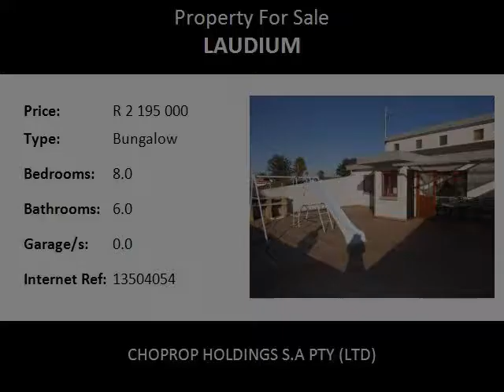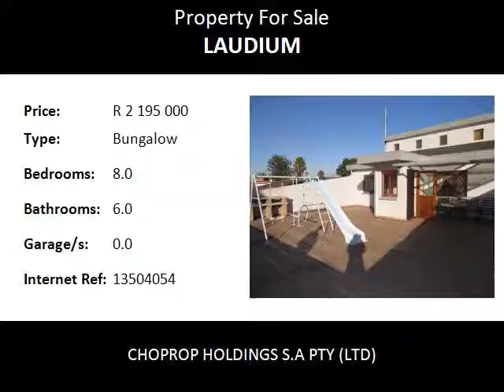8.0 Bedroom Bungalow For Sale in Laudium, Centurion, South Africa for ZAR R 2 195 000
Bedrooms: 8.0
Bathrooms: 6.0
Garages: 0.0
Price: R 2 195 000

Property Description:

LOCATION! LOCATION! DOUBLE BONUS! TWO HOUSES ON ONE SPACIOUS STAND! LAUDIUM! CENTURION!
A beautiful double storey duet with the comfort of two homes. This home is well located in the most sought after and the heart of the Laudium Suburb. It offers an alluring appeal from the main street entrance, which gives the buyer access from two front entrances as it is easily convertible into two duets. With a total of 8 bedrooms there is definite space and comfort. A partition will allow the buyer a single storey with 5 bedrooms, 3 baths and 3 living areas with a lovely garden patch that opens up from the main living area. The second section of the house offers 3 bedrooms and 3 baths. It is a double storey with a beautiful balcony that gives you an outstanding view of the surrounding and a perfect entertaining spot. There allocated parking for both sections of the home and plenty of back yard space with domestic quarters and a laundry area. Totally secured surrounding.
This property has to be viewed to see the value in both price and location!
Laudium! Centurion!